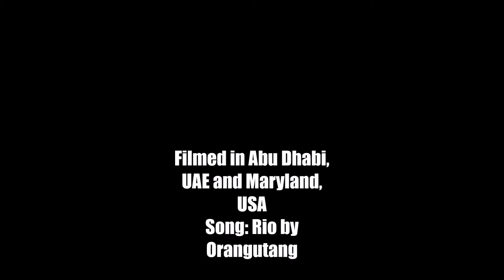Clips from wayyy back. 100 Subscriber special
These are some old clips that we never put on.  Thank you guys so much for all the support. Enjoy